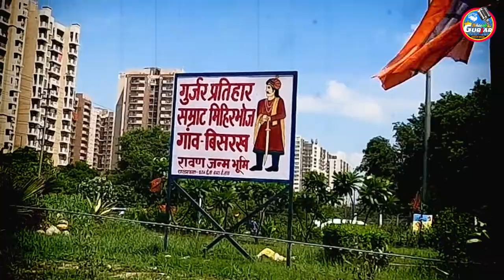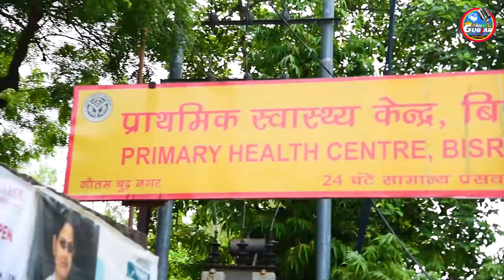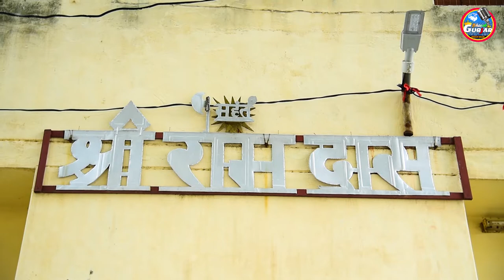Birthplace of Ravan | Bisrakh Village | Bharat Ke Gurjar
Hello,
Today we have bought the views of village “Bisrakh” directly from the roots of Bisrakh directly to you. The views contain the detailed thought process of the village. We have talked to multiple personalities here so that we can bring the real inside story.